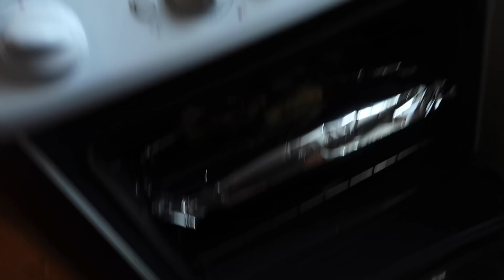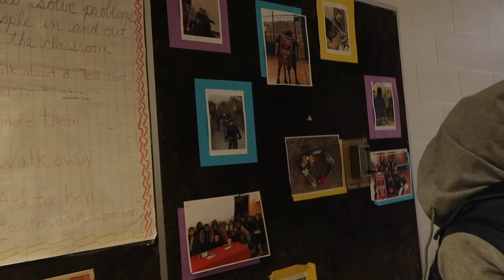What's Been Happening Lately! Day in the life of a stay at home mom of 4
I will really appreciate your love and support on my channel.

abiandbabyy:)

LETTERS?
Abi Lanre
Toronto, ON M5A3Y2
WATCH OUR LAST VIDEO:

OUR LOW INCOME AFRICAN GROCERY HAUL